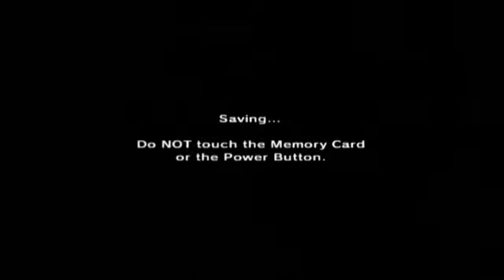the legend of zelda ocarina time ep 34